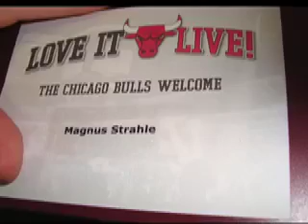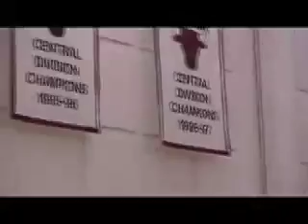NBA TRIP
Drömresa till NBA och Chicago Bulls